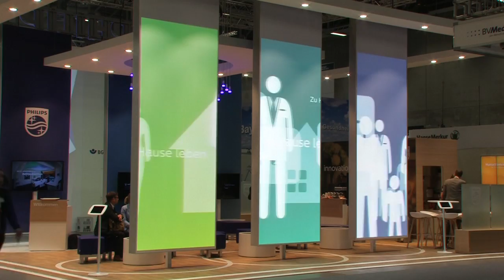medhochzwei Interview mit Dr. Peter Müller, Vorstandsvorsitzender der Stiftung Gesundheit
Dr. Peter Müller, Vorstandsvorsitzender der Stiftung Gesundheit, spricht in diesem Interview über das Buch "The German Health Care System", dessen Mitherausgeber er ist. Der englischsprachige Titel möchte interessierten Kreisen die Grundlagen und die Funktionsweise des Deutschen Gesundheitssystems näherbringen.